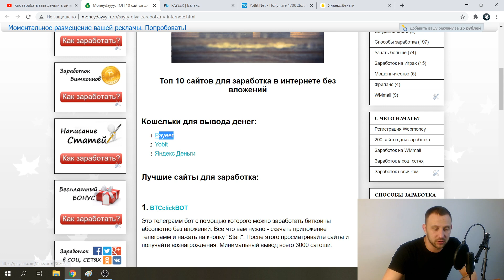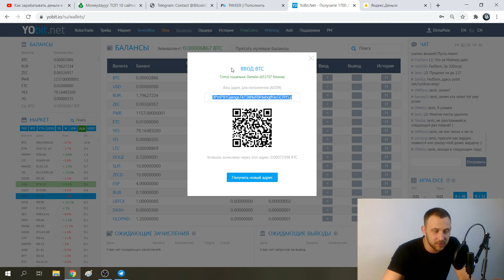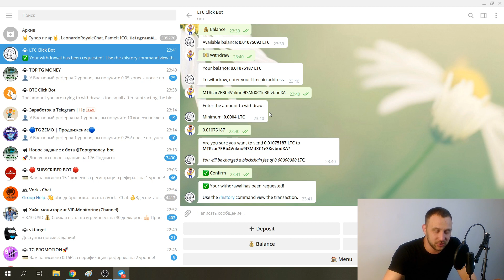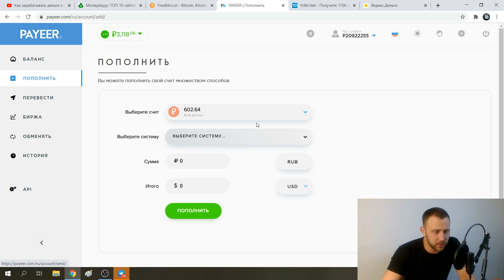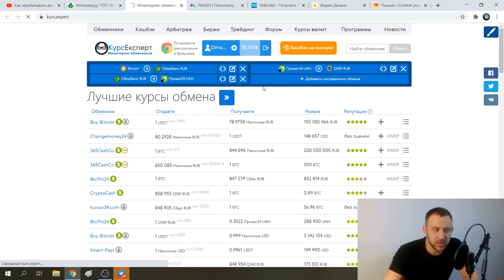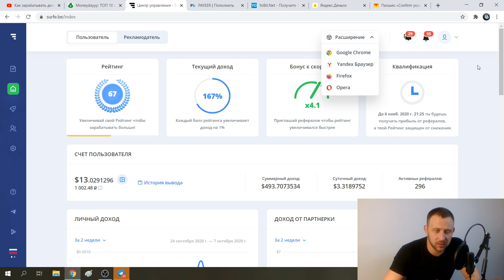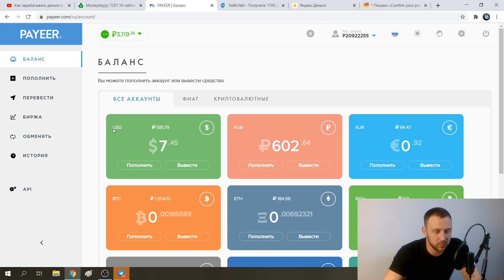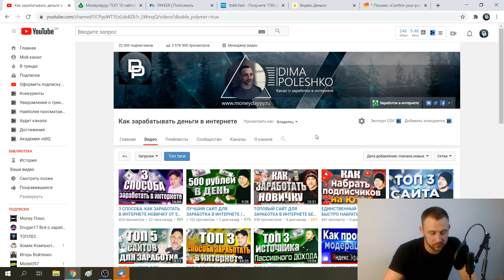ТОП 10 САЙТОВ ДЛЯ ЗАРАБОТКА В ИНТЕРНЕТЕ БЕЗ ВЛОЖЕНИЙ / КАК ВЫВЕСТИ ДЕНЬГИ?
В данном видео показывал, как выводить деньги с каждого проекта. Заработок в интернете без вложений. Как заработать?

BTC - 1JpwcznSrqPG7deqi8uyE7LAF6NPtebbg2
LTC - LYxYdV6DNVm98SkwqiEan5kWXoQvwujJxG
ETH - 0x5074850d0142bcc78bc2c3a60d3e2c388382b0c6
DOGE - DLNjpQUs3Yd2XwoSGYxsQTaAsTaZ2Prmgd
TON - EQB_irtw0h1cun3wht9buOFqPVT963S_uOCJUK7A4_vnY_yB

Payeer - P20922255
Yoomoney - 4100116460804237